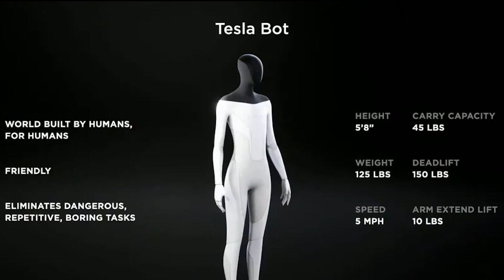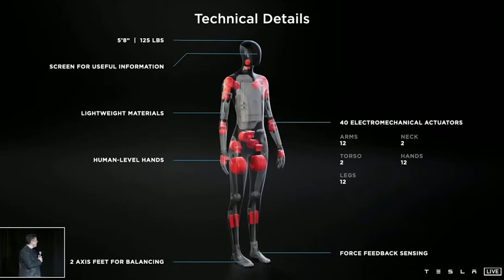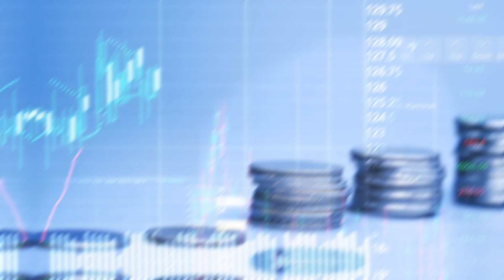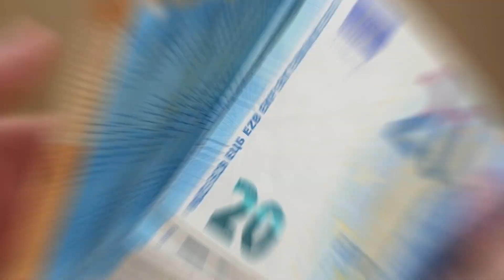Tesla's Robot Coming In 2022 and EVERYTHING To Know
In today's TechTonic video we are going to be looking at Tesla's Robot Coming In 2022 and EVERYTHING To Know